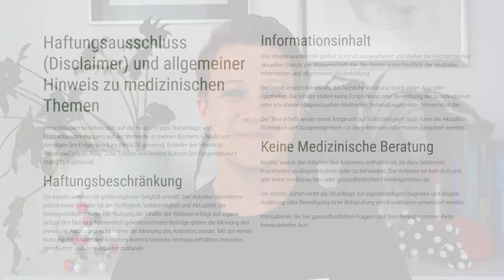Was tun bei Endometriose? - Romina Scalco | Folge #140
Obwohl die Endometriose die zweithäufigste gynäkologische Erkrankung darstellt, wird sie oft sehr lange nicht erkannt. Die Ursachen für die Entstehung der Endometriose sind nicht geklärt und auch die Behandlungsoptionen sind daher wenig zufriedenstellend.

Mein heutiger Gast ist Romina Scalco. Sie ist ganzheitlicher Gesundheits und Ernährungscoach. Sie spricht über ihre eigenen Erfahrungen mit der Endometriose, welche Maßnahmen für sie funktioniert haben und was du tun kannst, wenn du auch an Endometriose leidest.

Bitte beachten Sie auch immer den aktuellen